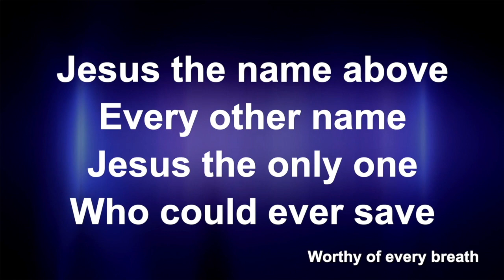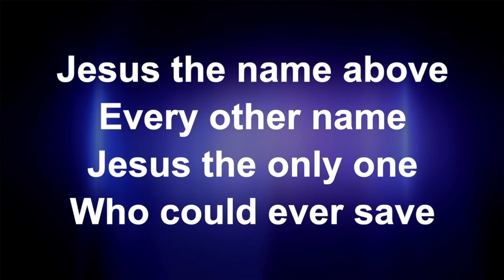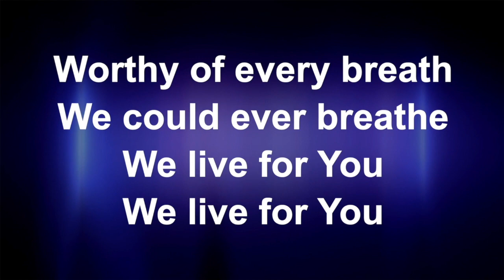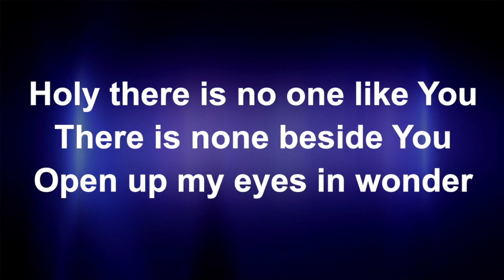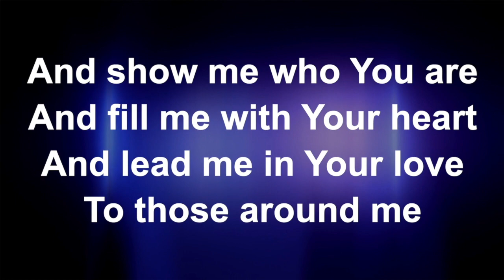Sunday 21st August // Building Maintenance (Ps Arwel Davies)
Silver City Church - Sunday 21st August 2022

Today Ps Arwel teaches shares a word from Psalm 11:3 entitled 'Building Maintenance'.
If you are new to Silver City Church or if you have responded in any way to today's service we would love to hear from you.
You can find how God has SHAPED you by completing your own SHAPE Profile. and click on SHAPE.
To make a donation to Silver City Church please and click on Give